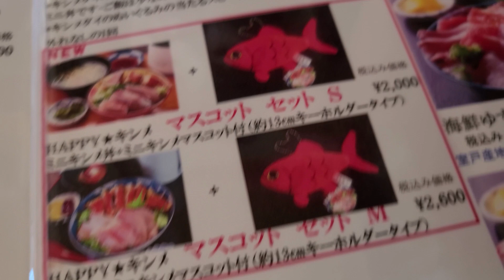【高知グルメ】”絶品” 室戸名物の金目鯛 Golden Eye Sea Bream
今回は高知県室戸市にある料亭花月で金目鯛、金目重を食べてきました。
室戸は金目鯛の漁獲高が多い事で有名です。
現在アメリカ在住の私には信じられない程の値段の安さでした。
This time, I ate  Kinmedajyu at the restaurant Kagetsu in Muroto City, Kochi Prefecture.  Muroto is famous for its large catch of golden sea bream.
I currently live in the US, and the price was unbelievably low for me.